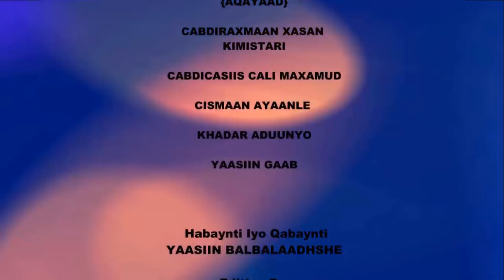SHORT FILM CAQAAYADA IYO GAABOW SHEEKO QOSOL BADAN 2018HD 5AAD